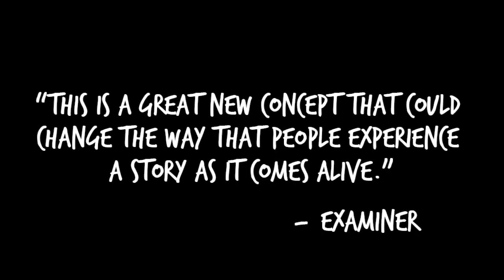Rave Reviews from Celebs and Press!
From Jimmy Kimmel to Jane Lynch, everybody's talking about Find Me I'm Yours!

Follow us for contests, sneak peaks, and more!

In one serendipitous moment, everything Mags Marclay, an offbeat, wry, 24-year-old struggling artist living in L.A., has ever known is forever changed as she is led on a treasure hunt to find her soul mate.

FIND ME I'M YOURS is a highly entertaining, unconventional, interactive entertainment experience including an eBook novel featuring original videos, 33 custom websites, web series, and more!

This revolutionary CLICK LIT® novel was created, written, and designed by best-selling, award-winning author and artist Hillary Carlip, and co-created, directed, and produced by Golden Globe-winning and Emmy-nominated TV comedy writer/producer/director Maxine Lapiduss.

FIND ME I’M YOURS is a game-changer in the way stories are told and experienced.